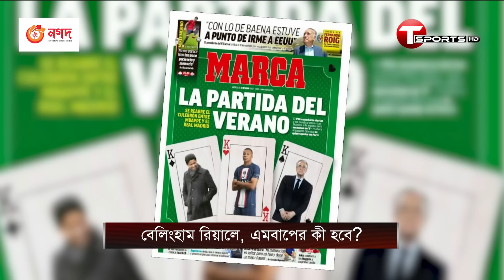রিয়াল মাদ্রিদের ইতিহাসের সবচেয়ে দামী ১০ ট্রান্সফার কারা? | T Sports